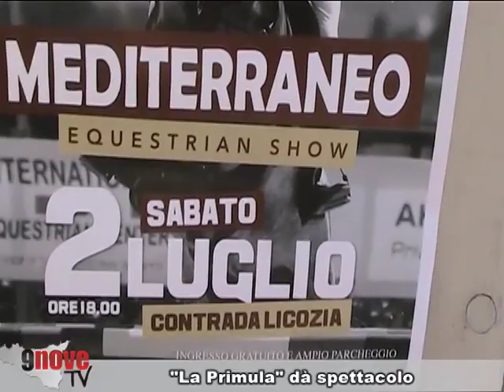La Primula dà Spettacolo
Si è svolto sabato 2 luglio in c.da Licozia a Scicli,  il Mediterraneo equestrian show organizzato per il sesto anno consecutivo dall'Associazione sportiva equestre La Primula.

Tante le discipline  praticate, tra queste anche il salto ostacoli, il cross country, endurance, trekking ma anche viaggi a cavallo.La Primula è centro AFFILIATO FISE e si pregia di avere all'interno anche un istruttore federale di equitazione. Durante l'evento che si è protratto sino a notte fonda, si sono alternati sui cavalli tanti allievi, tra questi  alcuni anche di tenerissima età .